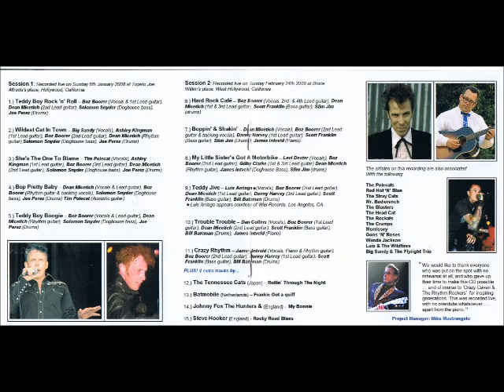Luis Arriaga - Teddy jive (Crazy Cavan tribute)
VA - "Teddy boy rock'n'roll - a tribute to Crazy Cavan & the Rhythm Rockers" - (Rollin' records - RRCD010 - UK - CD - 2010)

Teddy jive
(written by, Cavan Grogan)

Luis Arriaga (Luis & Wildfires) - vocals
Boz Boorer - 2nd lead guitar
Dean Micetich - 1st lead guitar
Danny Harvey (Levi Dexter...) - 3rd lead guitar
Scott Franklin - bass guitar
Bill Bateman (Blasters) - drums